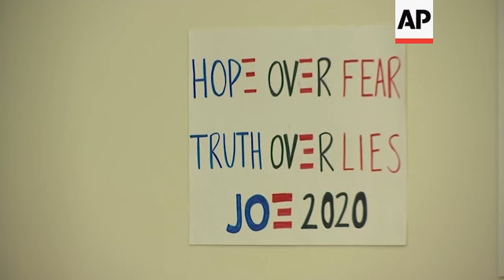Biden on virus as he continues South Carolina push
(28 Feb 2020) One day before South Carolina votes in the state's primary, Joe Biden spent the morning campaigning in Sumter.
The president's handling of the coronavirus was the first topic he broached with supporters.
"Trump thought that his upbeat tweets could somehow stop the coronavirus. Well, I have news for Donald Trump. Like the rest of us, this virus is not impressed by his tweets," Biden said.
Biden, who is currently leading in multiple polls of South Carolina voters, weighed in on Senator Bernie Sanders and his success.
"This nation isn't looking for a revolution as some of my colleagues talk about. They're looking for progress, they're looking for results, they're looking for what we can get done. So much we can do," he said.
The South Carolina Democratic Primary is scheduled for Saturday. Super Tuesday will follow just three days later.